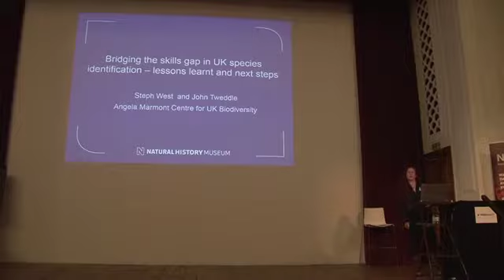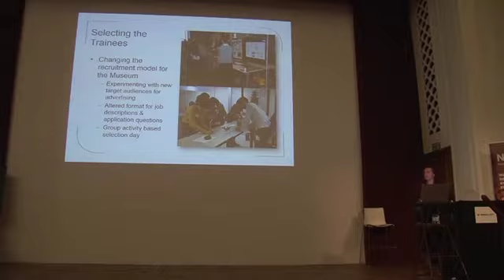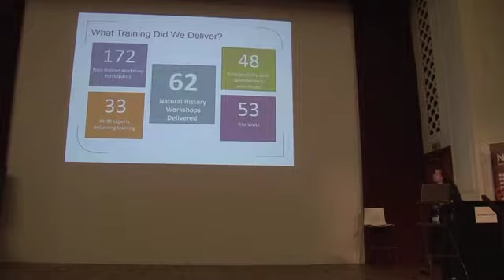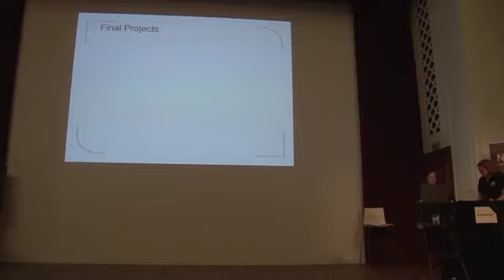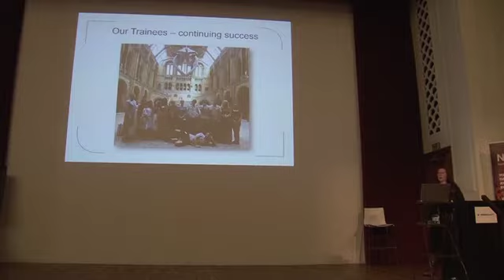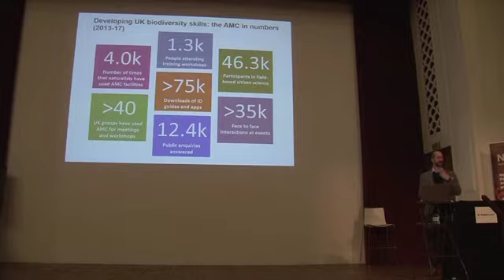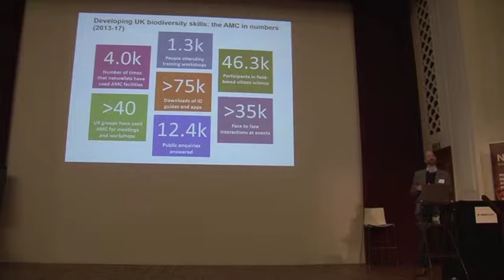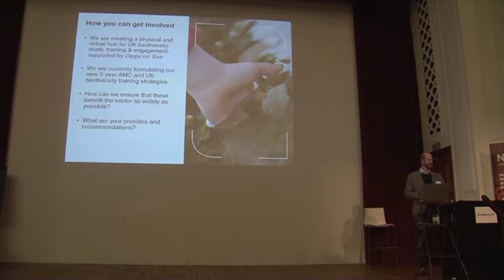Presentation 17 Natural History Museum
NBN Conference 17th November - Steph West and John Tweddle